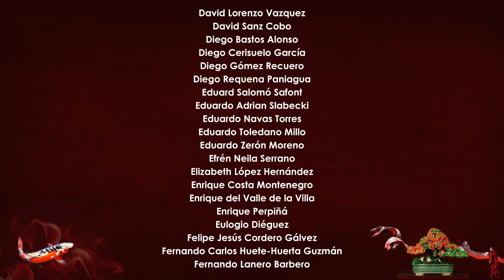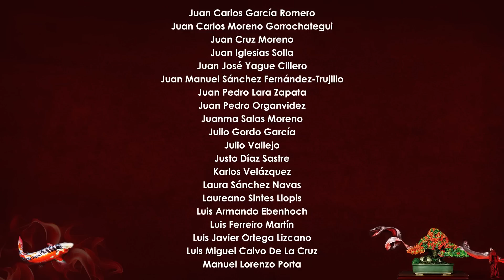Tratar maderas muertas - Líquido de Jin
Pues aquí os dejo un vídeo en el que quiero compartir con vosotr@s Tratar maderas muertas - Líquido de Jin